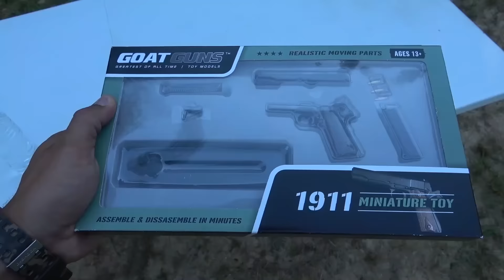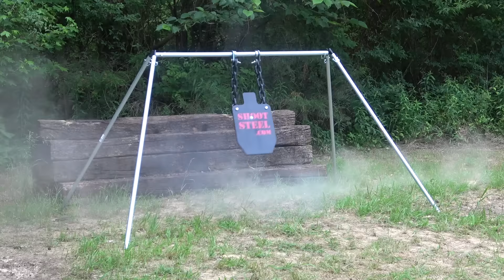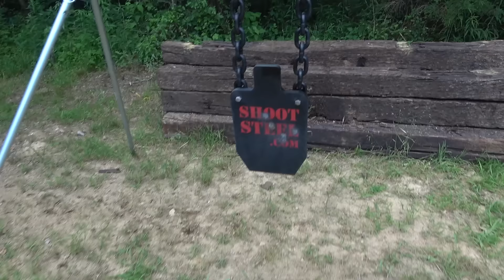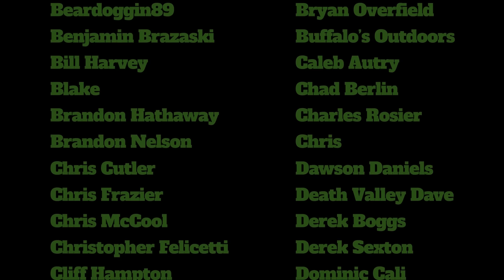MY NEW 50 CAL!!!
In today’s video I try out my new Serbu BFG-50A!

WARNING!